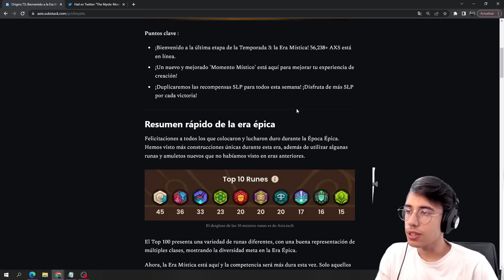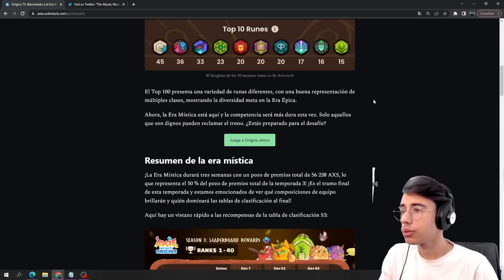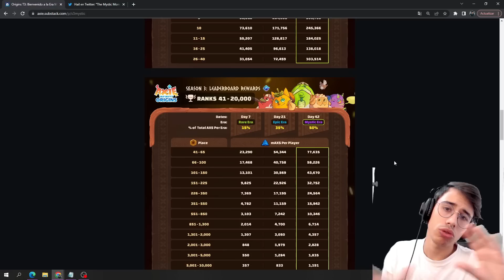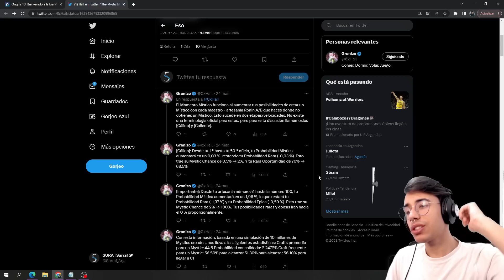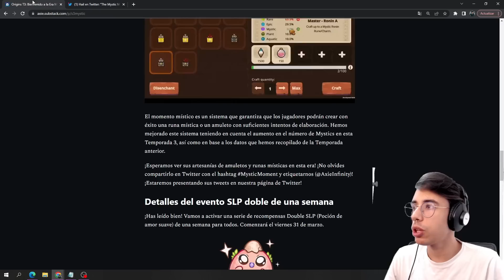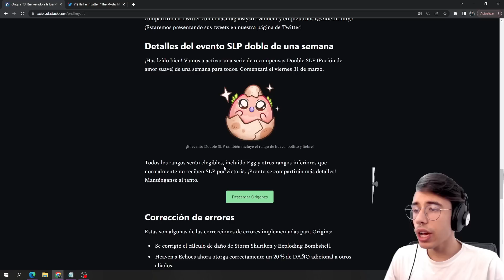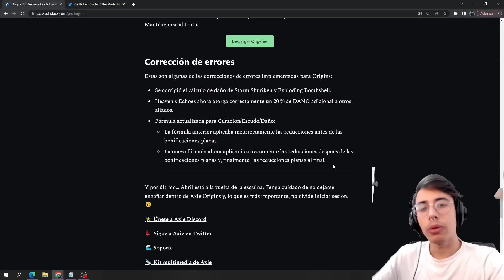NUEVO EVENTO: DOBLE RECOMPENSA DE SLP | Axie Infinity Origins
► EXPLICO el inicio de la ultima ERA y el evento con DOBLE RECOMPENSA DE SLP
► Grupo de Discord: